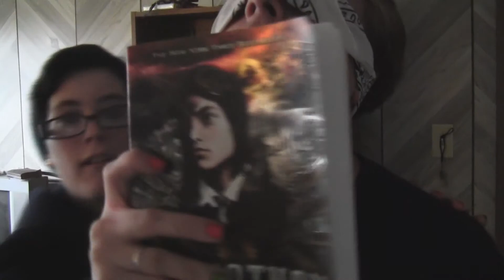First Sentence Challenge pt. 2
Noah makes another guest appearance on my channel!